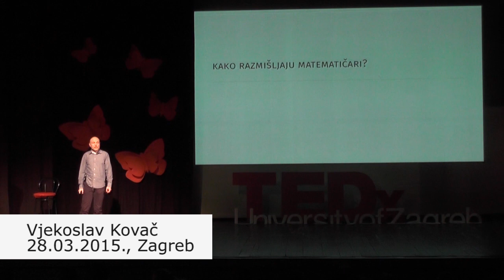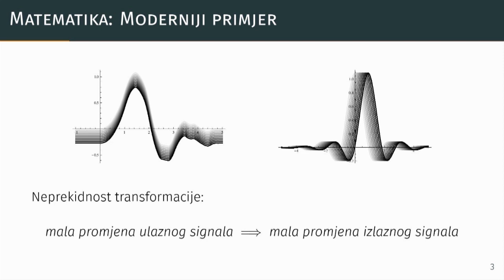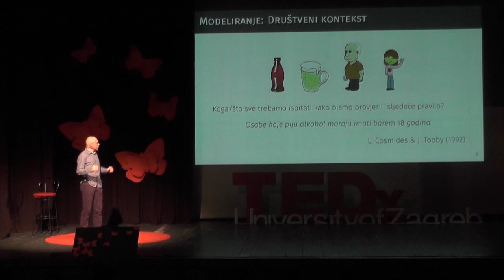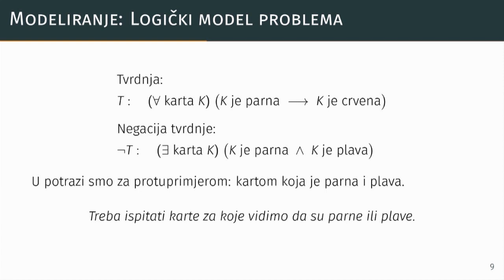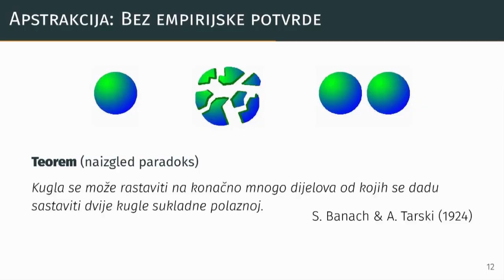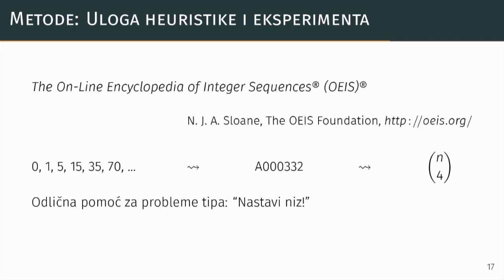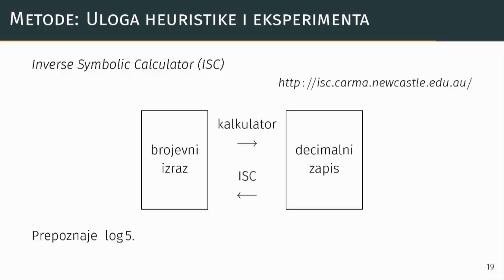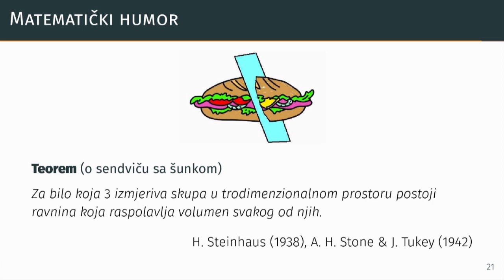Kako razmišljaju matematičari | Vjekoslav Kovač | TEDxUniversityofZagreb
Mathematics is often seen as something complex and difficult to grasp. However, mathematics professor Vjekoslav Kovač begs to differ and explains why. He shows us how the rational, ‘mathematical’ way of thinking is visible even in social contexts and that mathematics itself is not as foreign as it may seem. Through an informative and fun talk, Vjekoslav brings forth fun aspects of his field and shows how interesting delving into the world of mathematics can be.

Vjekoslav Kovač is a professor of Mathematics at the the Faculty of Science, University of Zagreb. Respected for his numerous achievements and admired as an apporachable lecturer, Vjekoslav has a genuine passion for his scientific calling. While immersing himself daily in the world of mathematics, he makes an effort to show the people around him the beauty he sees in science.